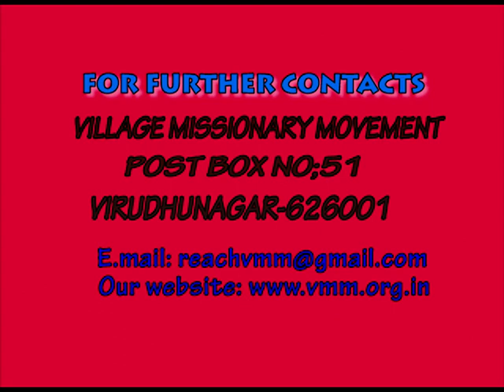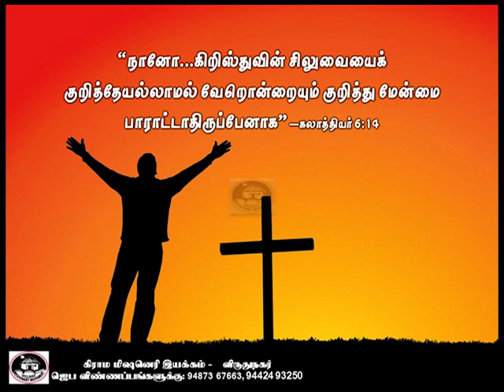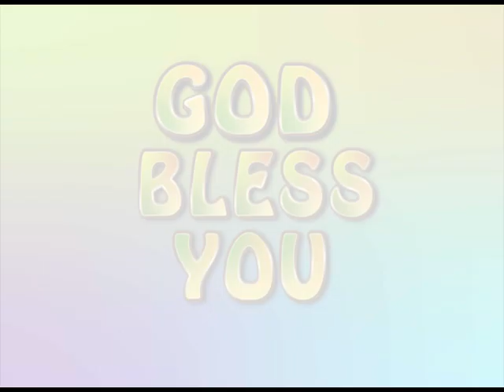சிலுவையின் மேன்மை | THE SUPERIORITY OF THE CROSS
மோட்சப்பயணம் | VMM தின தியானம்

MOTCHA PAYANAM | VMM DAILY DEVOTION